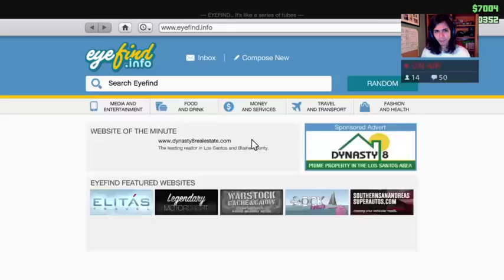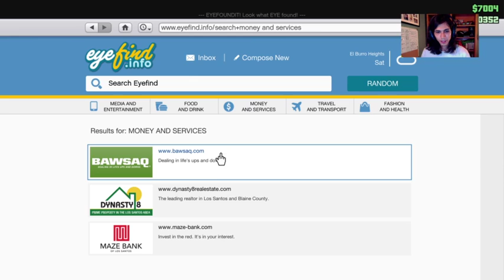Fence Goes Thug